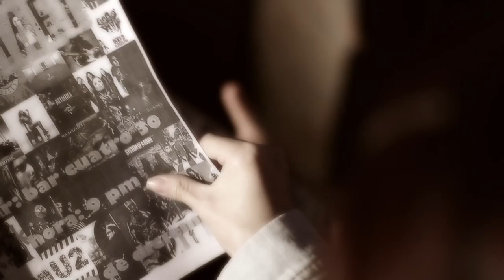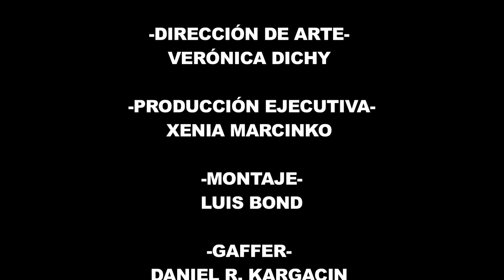BioShaft - "Blackbandaid" (Video Oficial)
-Tramoyero Fims Crew- @tramoyerofilms

Dirección: Luis Bond
Dirección de Fotografía: Daniel Rodríguez
Dirección de Arte: Verónica Dichy
Producción Ejecutiva: Xenia Marcinko
Montaje: Luis Bond
Gaffer: Daniel R. Kargacin
Asist. de Producción: Sofía Alvarez
Asist. de Producción: Darwin Romero
Asist. de Producción: Max Marichales
Asist. de Producción: Alberth de Concilis
Asist. de Producción: Rubén González

-Bioshaft-
Guitarra: Andrés Blanco
Bajo y Voz: Henry Olivares
Batería: Javier Maimone
Manager: William Padrón

-Talentos-
Chica: Andrea Mosqueda
Chico: Manuel Redondo
Gruppie: Carmen Rodríguez
Amigo 1: Daniel Jelinek
Amigo 2: Luis Otamendi
Chico Bully: Efraín Lupin
Novia Futuro: Paola Méndez
Novio Futuro: Rawy Mattar Kmeir
Seguridad: Jaime Rivero

-Agradecimientos-
Teatro Bar
Bar 430
Hotel Chacao Suites
Emilio Alvarez
Jonathan Bohorquez
Marifer Rosa-Brusin
Emmanuel D´Onofrio
Iván Sheligo
A todos los que participaron y apoyaron este proyecto